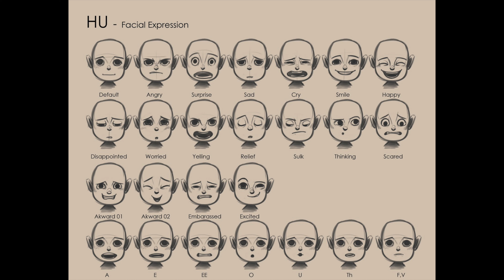Crazy Faces = Better Voiceovers!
Add SPARK to your voice! Gabby explains how important facial muscles can be in helping your voiceovers be on point! Don't be afraid to get physical in the booth and practice often in front of a mirror! Think of it as Voiceover meets Crossfit. Voicefit??

Full Transcript

Crazy Faces = Better Voiceovers! - 4:41

Hey guys, it’s Gabby. So yeah, making faces, that's what today is all about. Here's the thing, and as a voiceover coach this is something I have known about for years. I've experienced firsthand with many, many students, and it has to be addressed really early on, especially with folks who are just getting going. Chances are right now you don't make enough faces. Common problem. Those of us who are lacking in acting background when we get started in voiceover tend to be really stiff, and stand very stoic, and very expressionless on the mic.

One of the reasons why a lot of people do this is because they’re so focused on their voice. They’re so focused on the clarity and the attributes that make up a quality vocal that they forget all about the acting, and they forget about the things that make us believable, make us human, make us humble, make us someone that an audience can relate to. And all that comes from personality. When we get too straight-laced, when we sort of devoid of an expression, everything gets really, really boring. Beginners often suffer from this. Their reads are kind of dead, kind of lifeless. They lack spark. You may not understand why. Faces are the reason. So a couple things I want to talk to you about and help you with.

The first is practice in front of a mirror. It’s fun, it’s silly, it’s goofy, it’s freeing. Make every silly, goofy, stupid, weird expression that you can think of because that mirror, that action is going to help you to understand how much facial muscle and movement you have at your advantage. The next part of that is bring a script in there with you. Pick a face, pick a grumpy face. Read. Pick a really, really ecstatic face and read. Pick a quizzical face… and read. And see what happens. See how making these really expressive faces helps and how it changes your voice, ok? Going to quote the great Bob Bergen again, “physically play the role and your voice will follow.” Your face is absolutely a huge part of that.

Watch other YouTube videos of voice actors in the booth. Watch us at work. We make the craziest faces. We do the goofiest stuff. Watch five minutes of Rob Paulsen. You’re going to be like, holy cow. It looks like some kind of weird vocal calisthenics. It’s great. It’s tons of fun. It’s all of those facial muscles moving, and working, and put to use, and absolutely has a tremendous impact.

You need some more inspiration, you need another place to look for ideas, here's a great one. Go to Google and look up a therapy face chart. Sounds really funny, I know. It’s actually something that’s commonly used in counseling and therapy sessions mainly with children as a way for a patient to identify how they’re feeling that day. Sometimes people have a really hard time expressing that and expressing in words how it is they’re feeling, so they point to the picture, and the picture helps to identify. You can use that face chart kind of in reverse. You can use it as an inspiration for an idea for a performance and contort your own face to match that feeling, to match that emotion. If you have kids, look to them as well for inspiration points.

Kids are so facially expressive. They do this all the time. They do it naturally. Adults have just kind of become stuck in our ways, and we’re so concerned about what other people think that we’ve learned to just kind of blank out our expressions. Everybody thinks they have to have a poker face. In voiceover, it’s the exact opposite.

And if you want to see more, here's a couple to take a look at.